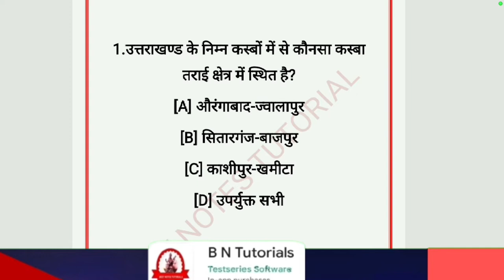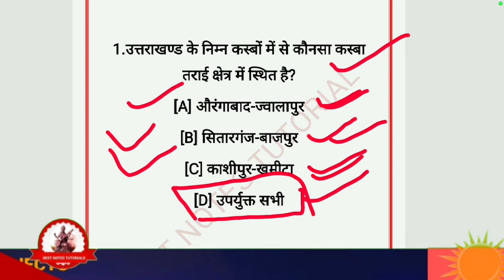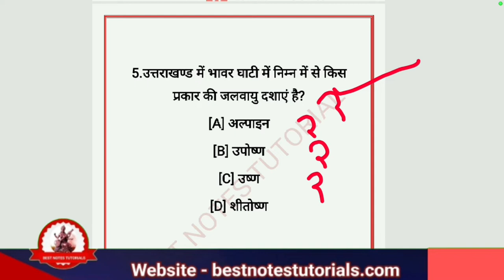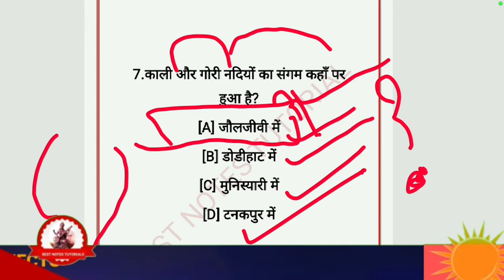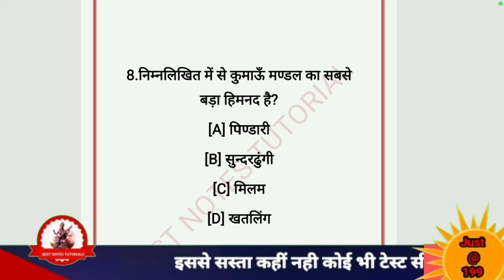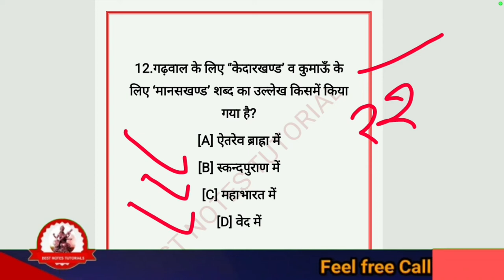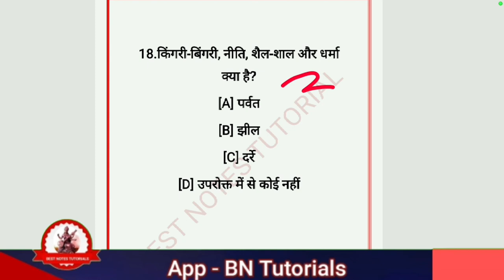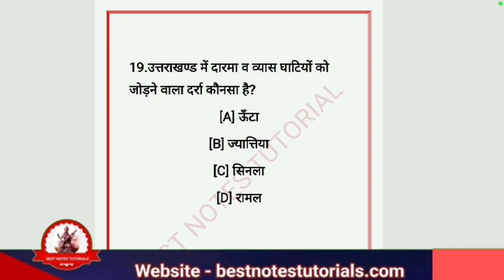UTTARAKHAND GK MCQS SERIES//UTTARAKHAND HISTORY MCQ//@B.N.Tutorials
Day-14

UTTARAKHAND GK MCQS SERIES//UTTARAKHAND HISTORY MCQ// ‎@BEST NOTES TUTORIALS

वर्तमान में उत्तराखंड में कौन क्या है?
उत्तराखंड के मंत्री कौन कौन है?
उत्तराखंड सरकार के गृह मंत्री कौन है?
वर्तमान में उत्तराखंड के महाधिवक्ता कौन है?
उत्तराखंड 2023 का सीएम कौन है?
उत्तराखंड के स्वास्थ्य मंत्री कौन है?
उत्तराखंड में कितने राज्यपाल हैं?
उत्तराखंड का शिक्षा मंत्री कौन है 2022?
उत्तराखंड का सबसे बड़ा ब्लॉक कौन सा है?
उत्तराखंड में कितने सांसद हैं?
उत्तराखंड के प्रथम कौन है?
उत्तराखंड में कितने सरकारी कर्मचारी हैं?
उत्तराखंड में कितने मंडल है 2022?
उत्तराखंड के प्रथम मुख्य सचिव कौन है?
उत्तराखंड की पहली महिला राज्यपाल कौन थी?
गवर्नर क्या होता है?
राज्य गीत क्या है?
भारत के पहले राज्यपाल कौन है?